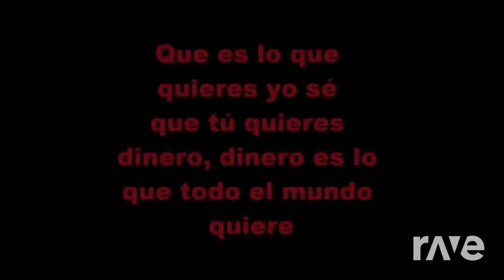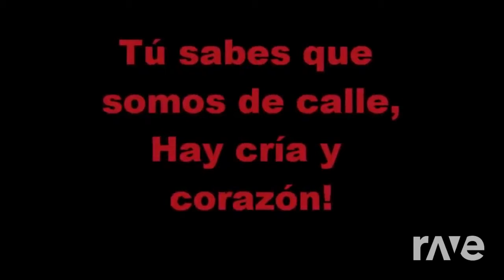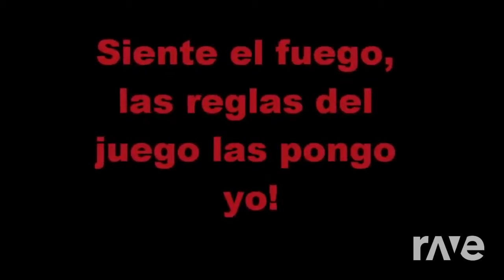(Mashup) Daddy Yankee - Somos De Calle Lyrics & TLT - FNAF 1 Song & FNAF 4 Song - I Got No Time